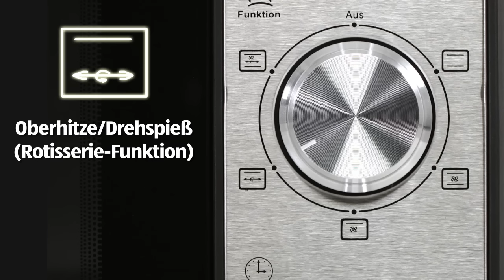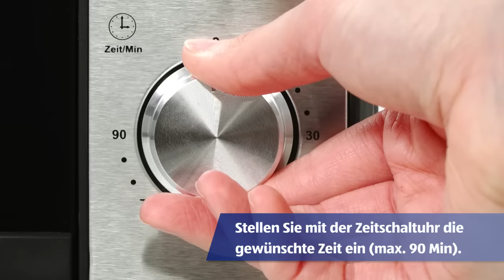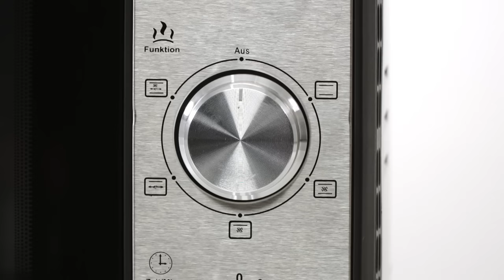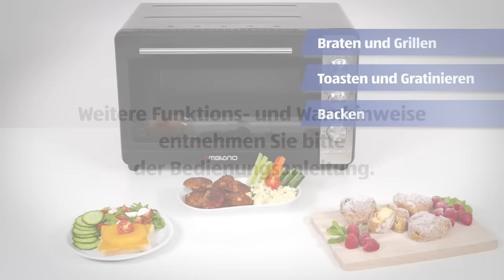Minibackofen mit Rotisserie